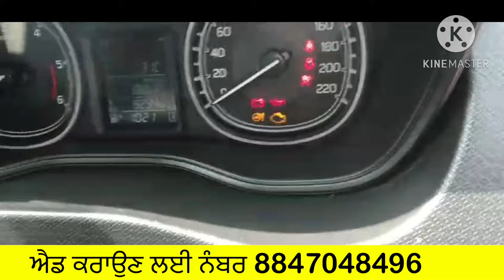Maruti breeza Zdi plus Full top model Sale 6284463403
Earn money
How to buy tractor
How to drive tractor
How to drive four wheeler
Tractor for sale in America
Tractor for sale in Canada
Tractors for sale in punjab
Used tractors
Old tractors
Tractor mandi
Her garage
Dayakaran vlogs
Prime tractors
Baljinder maan
Malwa tractors
Tractor mela
Tractor bazar
Amrik bhaini jassa
Tractor globe
Shonki sardar
Harbhej sidhu
Tractor mandi talwandi Sabo
Garib kissan
Swaraj 855
Holland king
Tochan
How to modified tractors
Newpunjabisongs
Top20
Sidhumoosewala
Punjabi trending
Tractor spare parts & accessories
Tractor repair
How to repair tractor
How to sale implements
Agriculture
Apni kheti
Tractor sale in India

ਟਰੈਕਟਰ ਮੰਡੀ
ਸੋਨਾਲ਼ੀਕਾ
ਸਵਰਾਜ
ਮਹਿੰਦਰਾ
ਅਰਜੁਨ
ਫੋਰਡ